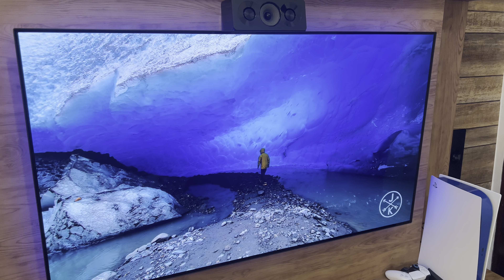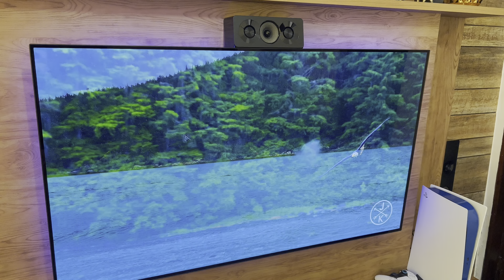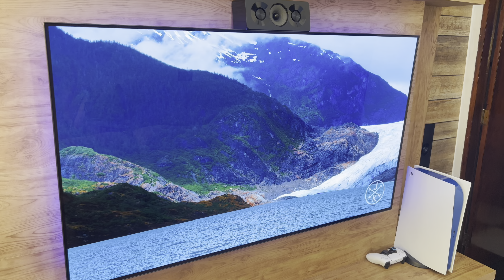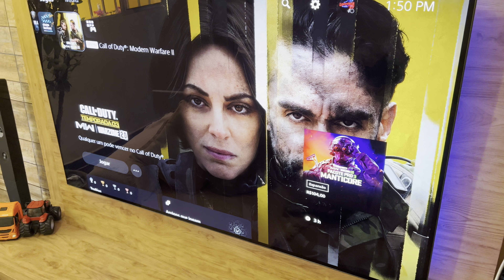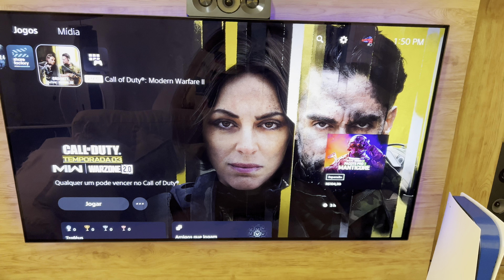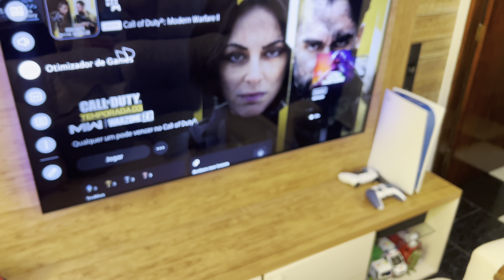TV LG OLED APÓS 1 ANO DE USO ! 2023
Olá amigos veja minha satisfação com este modelo de televisor da LG oled